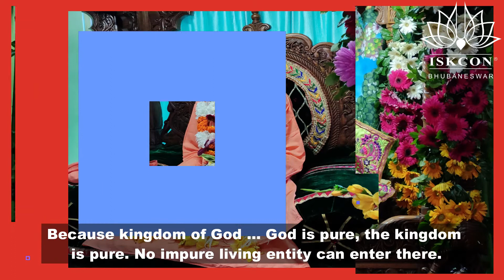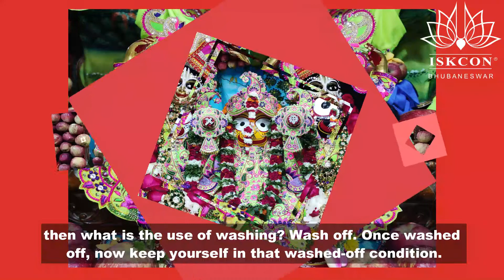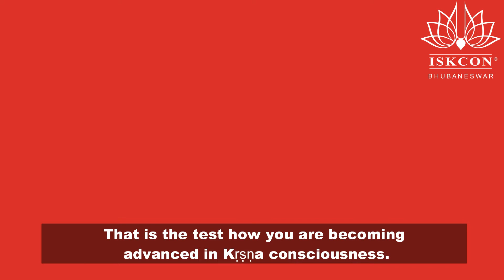Srila Prabhupada Vani || IF YOU HEAR ABOUT KRISHNA, YOU WILL BE ALWAYS IN A PIOUS POSITION